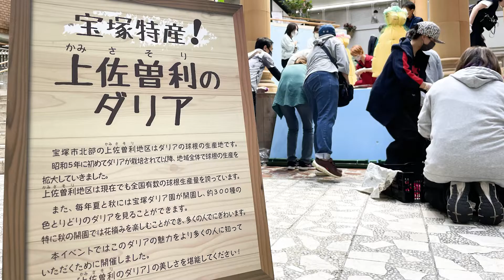【ソリオ宝塚】約2万輪で彩られたダリアアートの制作から完成まで公開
昨年の秋にソリオ宝塚メインプラザにて
ダリアで彩る「華劇な秋2021」プロジェクトが開催されました。

制作から完成までの様子をお届けします！

宝塚ダリアアートは、ダリアジェンヌとして活動する梓 晴輝さんが考案されました。
使用されたダリアはおよそ2万輪！
農家の方をはじめ、宝塚市民の方と一緒に作り上げています。

■撮影・編集
株式会社宝塚デザイン

■「動画でPRしたい」宝塚市内のお店や活動されている方募集中！
動画であなたのお店や活動を紹介しませんか？
宝塚図鑑(タカラヅカン)は宝塚市に特化した地域密着YouTubeチャンネルです。
Webデザイン制作会社の株式会社宝塚デザインが運営しています。

宝塚市が起業家等支援施設として認定！
＼未来の働き方を応援するコワーキングスペース／

＼動画制作もご相談ください！写真・動画スタジオ／

＼Web制作会社が運営するWebスクール／

＼ホームページからWebシステム、チラシやパンフレット制作まで／